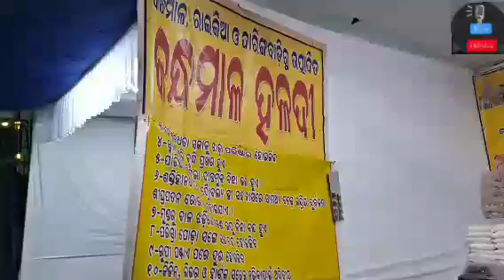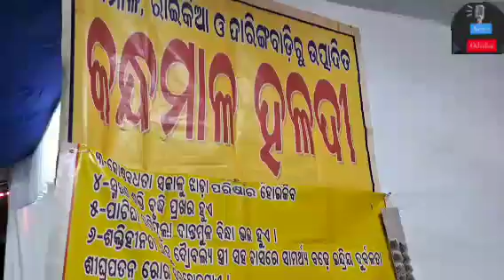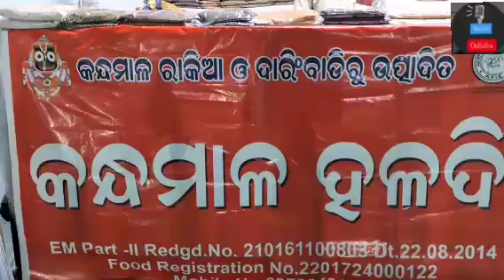ନୟାଗଡ, ମେସର୍ସ ଜଗନ୍ନାଥ ଅଟା ଓ ମସଲା,କନ୍ଧମାଳ, ରାଇକିଆ ଓ ଦାରିଙ୍ଗିବାଡିରୁ ଉତ୍ପାଦିତ ହଳଦୀ ଆର୍ଥିକ ସହାୟତା ଜିଲ୍ଲl